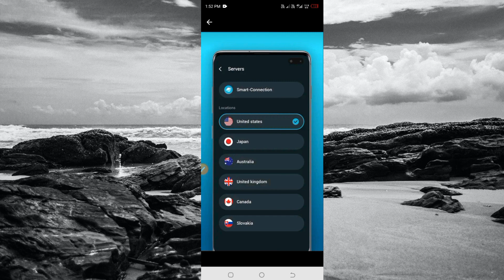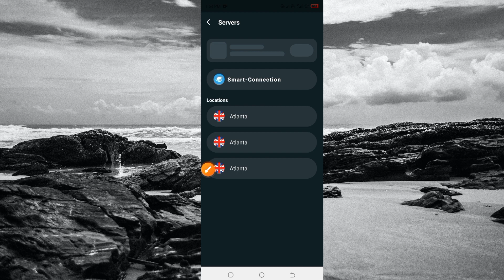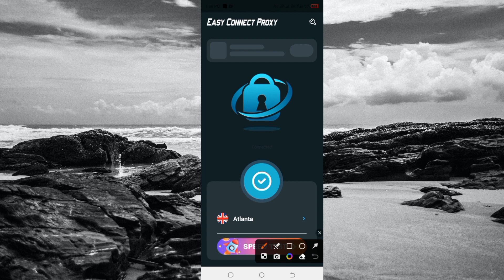Easy Connect Proxy App | Easy Connect Proxy App Kaise Use Kare | How To Use Easy Connect Proxy App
Dotso Is video Me Maine Aapko Ye Bataya Hai Ki Easy Connect Proxy App Kaise Use Kare Ummeed Hai Apko Ye Video Bahut Pasand Aayega Thank You so much….